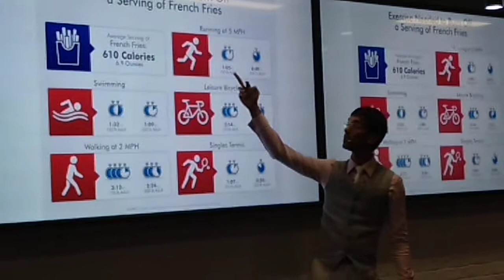Corporate seminar 7